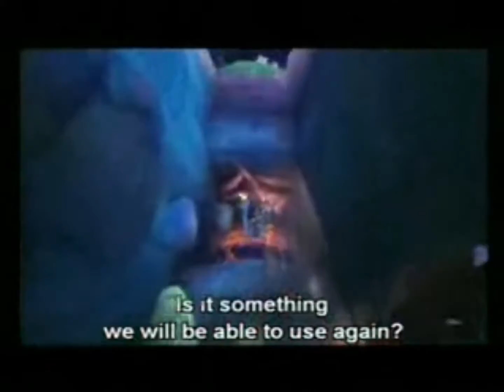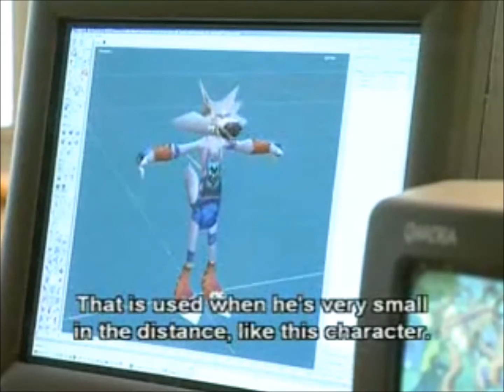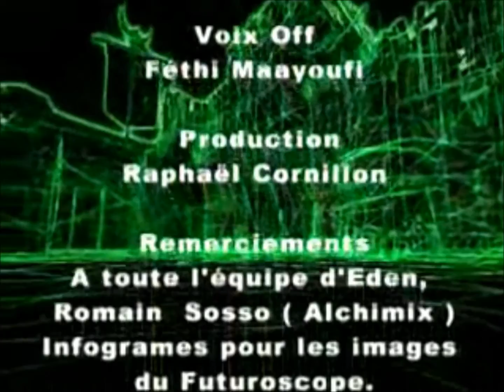The Making Of Kya: Dark Lineage (Part 2)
Sorry for not post alot from my surgery I can't alot but I wanted to finish this for you guys!